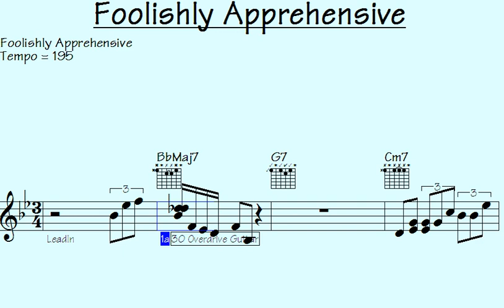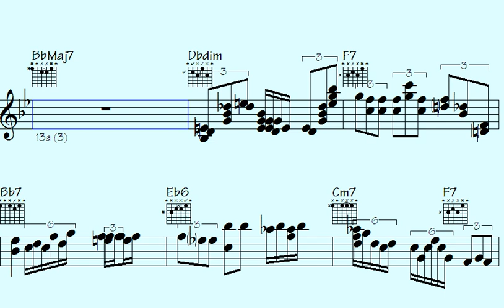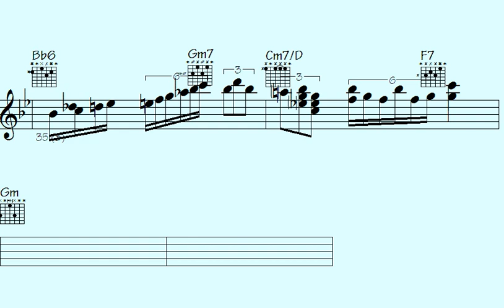⬜Scratching the Surface: Exploring Melody and Musical Figures for Guitat Sax and Organ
Thanks for supporting my data file hosting/maintenance, here's the link to check out all data of this song: Foolishly Apprehensive (music sheet notation - transposable solos/licks in midi file - video to play along...)

l2k 25-195